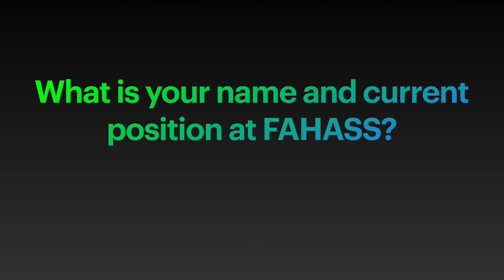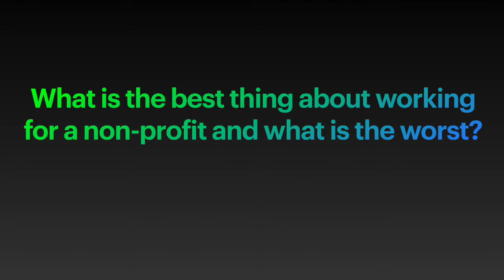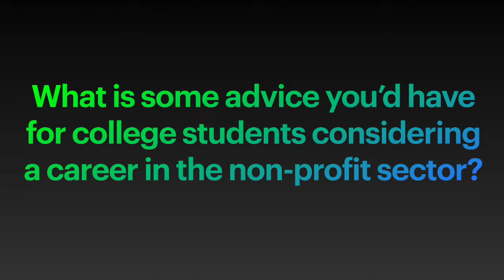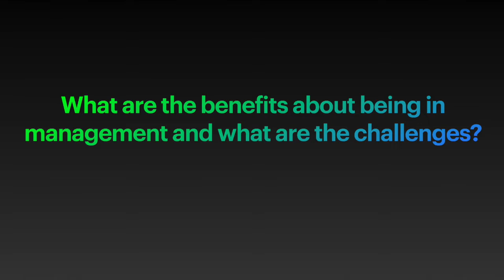Working in Nonprofit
A video created for students at John Jay College in NYC. Video features interviews of employees at a mid-sized nonprofit called Fredericksburg Area Health And Support Services (FAHASS) located in Fredericksburg, Virginia.